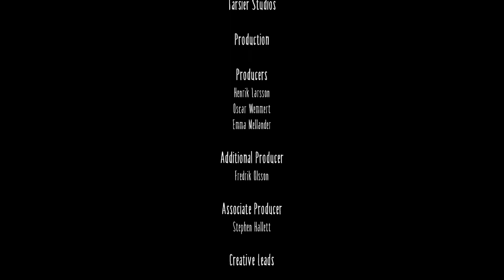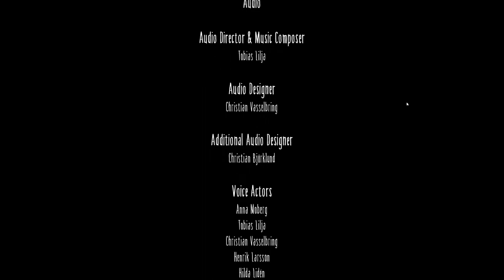WE HAVE GUESTS!! - Little Nightmares - Final Part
Welcome to the final part of Little Nightmares. Also join back soon for Little Nightmares 2!!